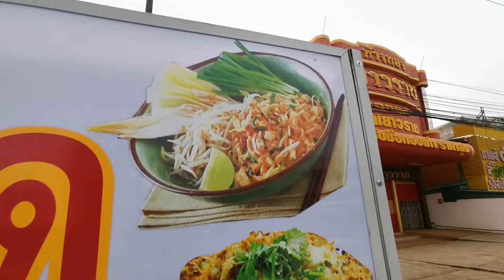Cooking Pad Thai in a Thailand street food market (Thai food)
Pad thai, or phad thai (/ˌpɑːd ˈtaɪ/ or /ˌpæd ˈtaɪ/; Thai: ผัดไทย, RTGS: phat thai, ISO: p̄hạdịthy, pronounced [pʰàt tʰāj] (About this soundlisten), 'Thai stir fry'), is a stir-fried rice noodle dish commonly served as a street food and at most restaurants in Thailand as part of the country's cuisine.[1][2] It is typically made with rice noodles, shrimp, chicken, beef or tofu, peanuts, a scrambled egg, and bean sprouts, among other vegetables. The ingredients are sautéed together in a wok, which creates even heat distribution. Once the dish is completed it is tossed in pad thai sauce, which gives the dish its signature tangy salty flavor with a hint of sweetness.

Ingredients
Pad thai is made with rehydrated dried rice noodles with some tapioca flour mixed in, which are stir fried with eggs and chopped firm tofu, flavored with tamarind juice, fish sauce, dried shrimp, garlic or shallots, red chili pepper and palm sugar, and served with lime wedges and often chopped roasted peanuts.[3] It may contain other vegetables like bean sprouts, garlic chives, pickled radishes or turnips, and raw banana flowers. It may also contain fresh shrimp, crab, squid, chicken or other animal proteins.

Many of the ingredients are provided on the side as condiments, such as the red chili pepper, lime wedges, roasted peanuts, bean sprouts, spring onion and other miscellaneous fresh vegetables.[4] Vegetarian versions may substitute soy sauce for the fish sauce and omit the shrimp entirely.

History
Though stir fried rice noodles were introduced to Thailand from China centuries ago, the dish pad thai was invented in the mid-20th century.[5]

Author Mark Padoongpatt[6] maintains that pad thai is "...not this traditional, authentic, going back hundreds of years dish. It was actually created in the 1930s in Thailand by Plaek Phibunsongkhram, who was the prime minister at the time. The dish was created because Thailand was focused on nation building.[2] So he created this dish using Chinese noodles and called it pad Thai as a way to galvanize nationalism."[7]

Another explanation of pad thai's provenance holds that, during World War II, Thailand suffered a rice shortage due to the war and floods. To reduce domestic rice consumption, the Thai government under Prime Minister Phibunsongkhram promoted consumption of noodles instead.[8] His government promoted rice noodles and helped to establish the identity of Thailand.[2] As a result, a new noodle called sen chan (named after Chanthaburi Province) was created. Pad thai has since become one of Thailand's national dishes.[9] Today, some food vendors add pork or chicken (although the original recipe did not contain pork because of the government's perception that pork was a Chinese meat).[10] Some food vendors still use the original recipe.

However, It is very important to noted that Pad Thai was never mentioned in any of the Prime Minister Phibunsongkhram speech. He only mentioned the term 'Kuay Tiew' (ก๋วยเตี๋ยว) which means 'noodle' dishes in his speech. Therefore, the explanation and narrative that Prime Minister Phibunsongkhram is the father of Pad Thai is inconclusive and debatable, especially among food scholars in Thailand. [11]

Pad thai is listed at number five on a list of "World's 50 most delicious foods" readers' poll compiled by CNN Go in 2011.[12]
The Thai film Jao saao Pad Thai uses pad thai as a plot device as the protagonist claims she will marry whoever eats her pad thai for 100 days in a row.[13]
In 2008, in an episode of Throwdown! with Bobby Flay, celebrity chef Bobby Flay was defeated by Chef Nongkran Daks at her restaurant, Thai Basil, in Chantilly, Virginia.[14]
On 7 November 2017, a Google Doodle featuring pad thai was displayed in the United States, Canada, Cuba, Thailand, Taiwan, Australia, New Zealand, Israel, and several countries in both Europe and South America.[15][16] Google celebrated it as an initiative of Doodler Juliana.[17] While she was researching how to prepare it, she aimed to show all the ingredients up close and with a colourful animation.